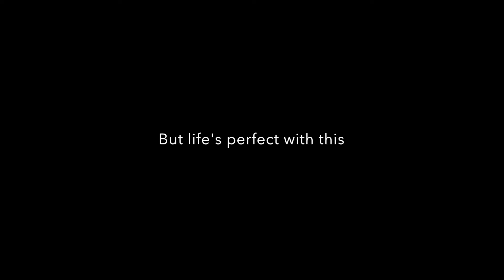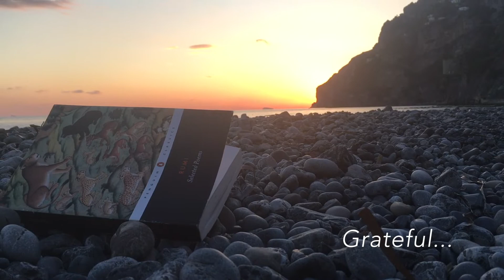INDIAN in ITALY | Travel Vlog | Amalfi Coast, Venice, Florence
Hey guys,
So the story goes like this: During my MBA days in SPJIMR (India), I got an opportunity for an International Student Exchange program in Europe. And for most of the Indian middle-class guys out there, we know that it's an offer one cannot refuse!

So here's sharing some of the best moments from my visit to Italy.

About me:
I’m Karan Rana - an Indian content creator, storyteller & soon-to-be podcaster.
The idea is not to gain followers or bag views, but to touch a life or two.
An alumnus of Delhi College of Engineering and S.P.Jain Institute of Management & Research, I still felt that there's more to life than fancy degrees & corporate jobs. So here I am, trying to serve my fellow Indian youth with stuff on GOALS, PRODUCTIVITY & WELLNESS.
Always love getting connected with like-minded individuals-
Instagram (coz like, who's not on Insta!): @karan_rana92